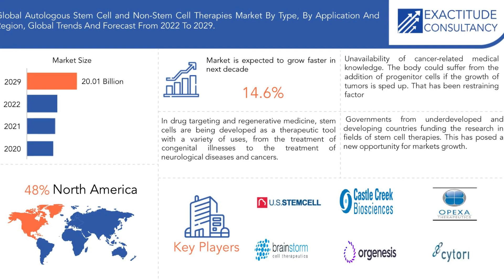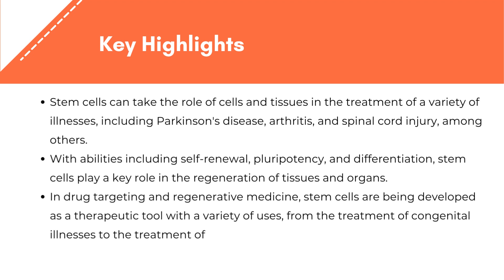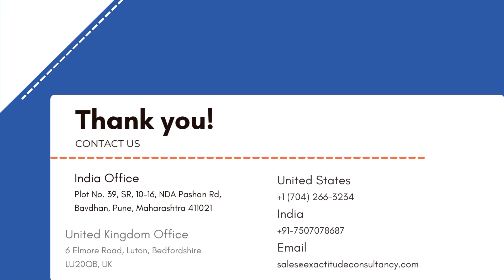Autologous Stem Cell and Non-Stem Cell based therapies market | Exactitude Consultancy Reports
Autologous Stem Cell and Non-Stem Cell Based Therapies Market Overview
The global autologous stem cell and non-stem cell-based therapies market is expected to grow at 14.60 % CAGR from 2020 to 2029. It is expected to reach above USD 20.01 Billion by 2029 from USD 5.87 Billion in 2020.
In autologous stem cell transplantation, which is also referred to as autogenetic, autogenic, or autogenous stem cell transplantation or auto-SCT, the undifferentiated cells or stem cells are taken from a person, gathered, and then later given back to the same person. In certain instances, cardiac cells are successfully employed to repair the damage caused by heart attacks, despite the fact that hematopoietic stem cells—the precursors of the blood cells—are most frequently used in hematopoietic stem cell transplantation. There are two types of stem cell transplantation: allogenic stem cell transplantation and autologous stem cell transplantation. In the latter, the stem cell donor and recipient are different individuals.

Segment Analysis
In segmentation there are 2 types by type and by application. The use of stem cell therapies for the treatment of cancer and the rising incidence of the disease are anticipated to drive market expansion. Cancer rates may increase, according to the World Cancer Report. It also demonstrates how public health initiatives, healthy lifestyle choices, and government policies can arrest this trend and eliminate up to one-third of cancer cases globally. Ignoring elements like smoking, eating poorly, being physically inactive, and having fewer children in economically developing nations, the increase in mortality is primarily related to population growth and ageing. Stem cell treatment, which encompasses all operations that utilize stem cells, has shown a viable solution in the fight against cancer. due to the possibility that by narrowing the off-target events, its enhanced target on tumors may enhance the therapeutic efficacy of other medicines. Preclinical trials are currently testing a wide range of stem cell-based approaches for the treatment of cancer, and they offer both enormous promise and important obstacles.

Not what you were looking for? Go through similar reports by The Exactitude consultancy